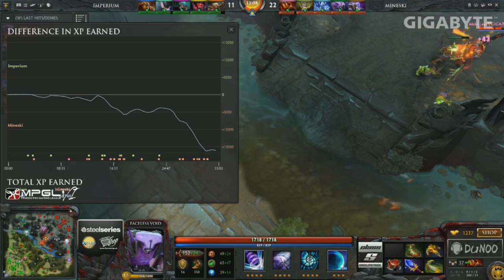MPGL PH | DOTA2 6-5 CLASS S | Groupstage | GIGABYTE.MINESKI vs IPT [G1]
LIVE! @Mineski Studio X w/ Dunoo

MINESKI PRO-GAMING LEAGUE SEASON 6
PRESENTED BY GIGABYTE

Official Gaming Gear: Steelseries
Official Gaming Monitor: Viewsonic